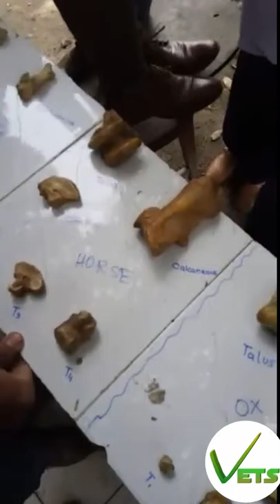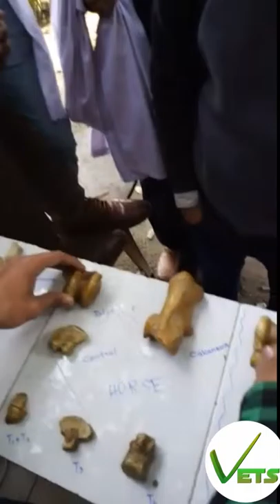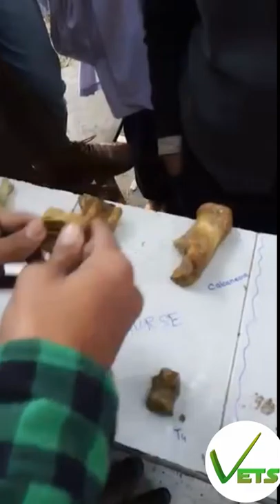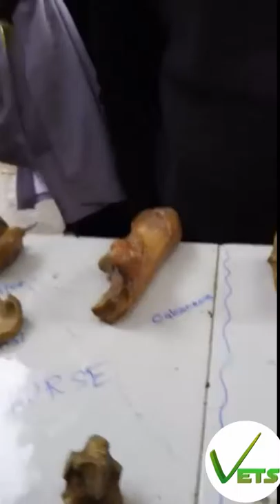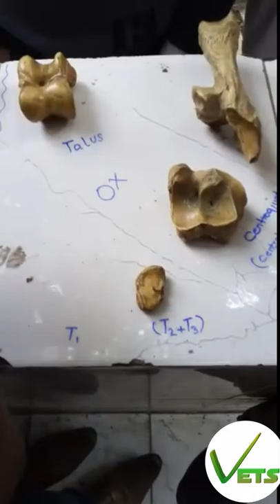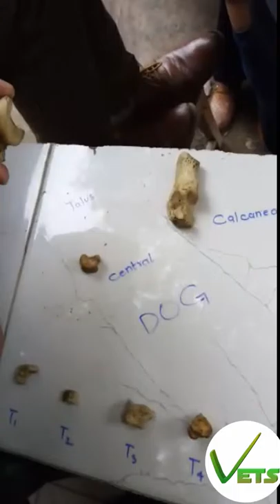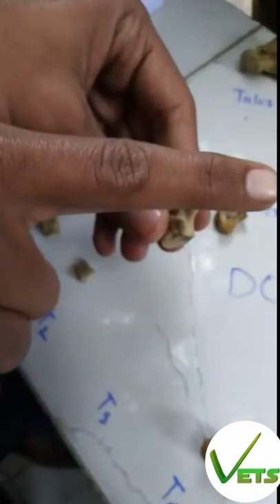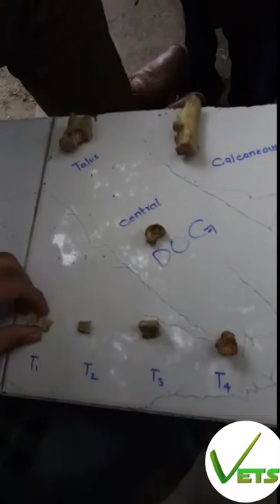Difference among tarsal bones of Horse, Ox and Dog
In This video, we have discussed anatomy of tarsal bones of Horse, ox and dog. Difference between these bones of horse, ox and dog are cleared. It will helps students to understand different points of bones. And these different points will help them to understand starting and inserting points of muscles. And ultimately help in surgery. Our team will provide further videos about all major subjects of DVM. We hope that in this we can help our students at any place and further can improve and flourish our scope than DVM is not less than any other programs. We hope people will help us in this step.

About:
Vetspedia Combo is developed to improve Poultry and Livestock sector. Different Livestock and Pets cases will be also discussed. Zoonotic diseases and their SOP's for human health will be also discussed.
Thanks